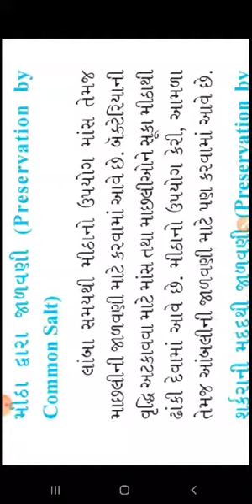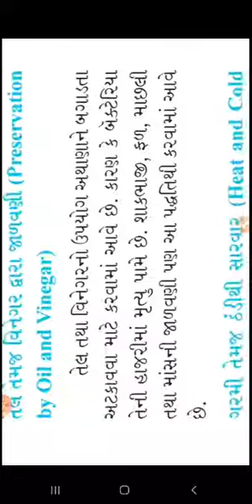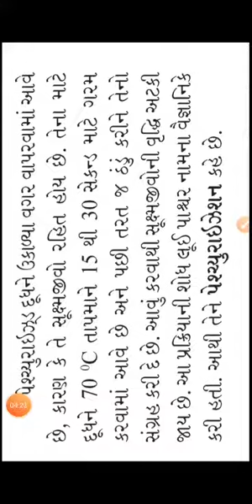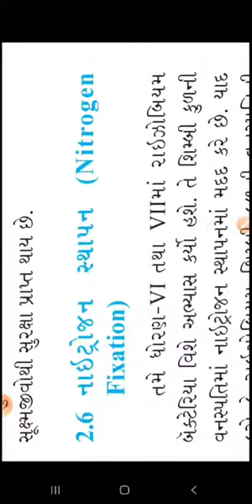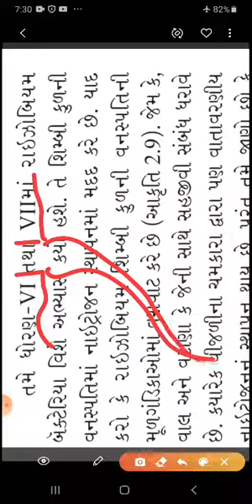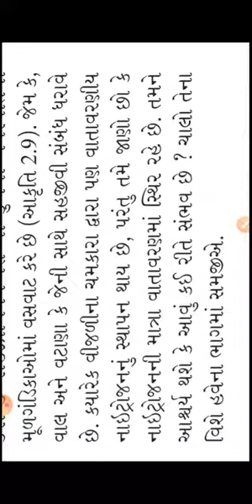DATE 02 07 20 Std 8 Sci Ch 2 Part 7